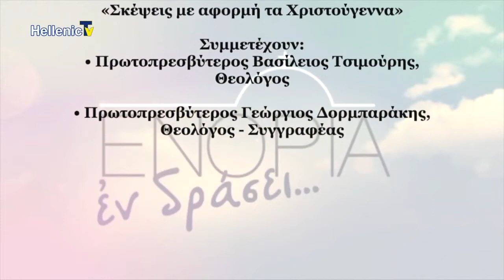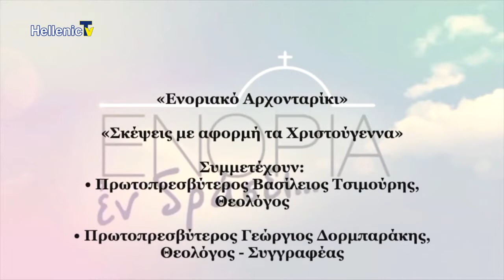“Αύριο είναι Κυριακή” 19.12.20 Πρωτοπρεσβύτερος Βασίλειος Τσιμούρης & Πρωτοπρ. Γεώργιο Δορμπαράκη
Αύριο είναι Κυριακή 19.12.20
Παρακολουθήστε, μέσα από το Hellenic TV και την εκπομπή “Αύριο είναι Κυριακή”, με τον πρωτοπρεσβυτέρου π. Ιωσήφ Παλιούρα, μία επίκαιρη συζήτηση με θέμα «Σκέψεις με αφορμή τα Χριστούγεννα».
ο Πρωτοπρεσβύτερος Βασίλειος Τσιμούρης, Θεολόγος, φιλοξενεί, τον Πρωτοπρεσβύτερο Γεώργιο Δορμπαράκη, Θεολόγο – Συγγραφέα.
`Καλή τηλεθέαση